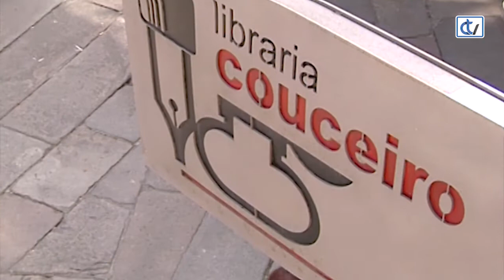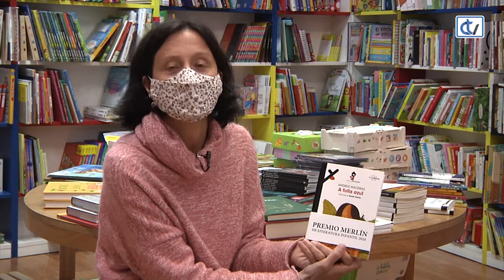Libraría Couceiro: A folla azul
A Libraría Couceiro recomenda 'A folla azul', de Andrea Maceiras e Sonia García: Unha historia que transcorre nun mundo verde e único, a Amazonia, da man de Husu Aké, membro da tribo dos Tacaré.